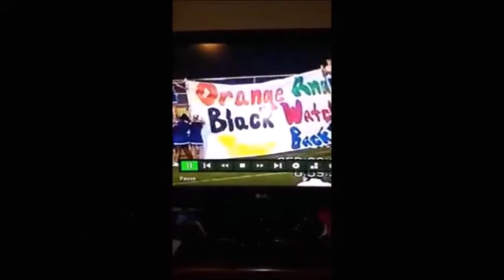In The Huddle Week 9 Chicken Wing T